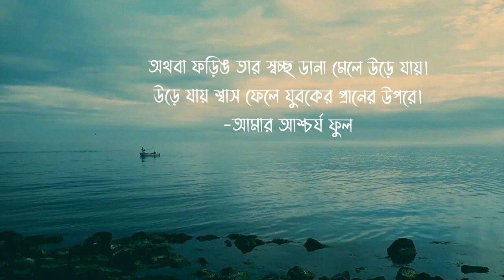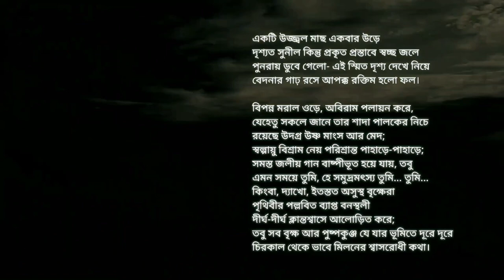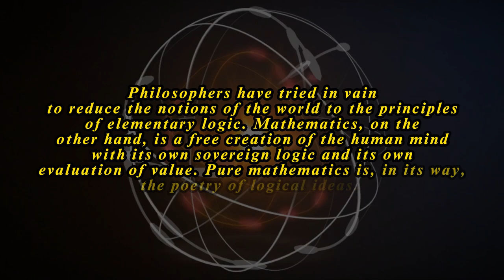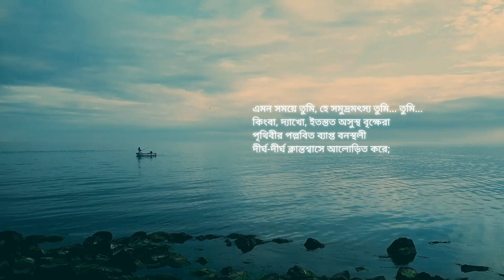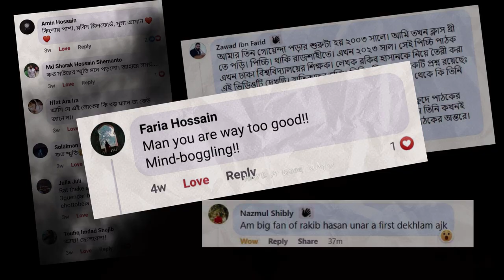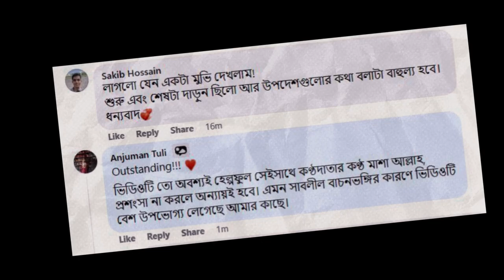How Binoy Majumder Writes a Poem | Fire Esho Chaka | Ekti Ujjol Mach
Binoy Majumdar's (বিনয় মজুমদার) most famous piece of work to date is Phire Esho, Chaka (Come back, O Wheel, 1960), which was written in the format of a diary. Binoy Majumder is a poet who writes along with the beauty of Math and science. Let's dive deep into his poetry.